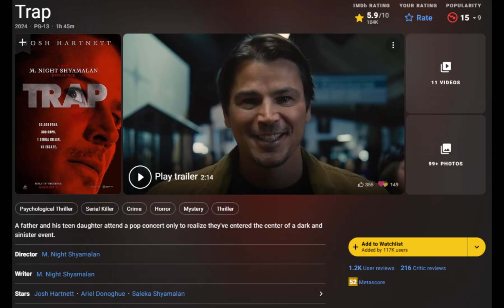TRAP (2024) - MOVIE REVIEW 💩🍿🎬